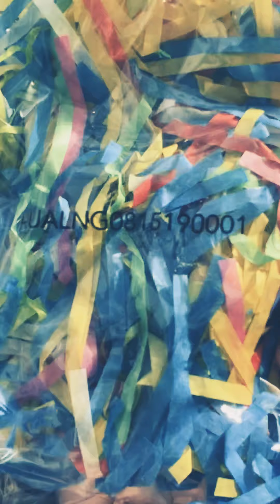doing a craft and being live